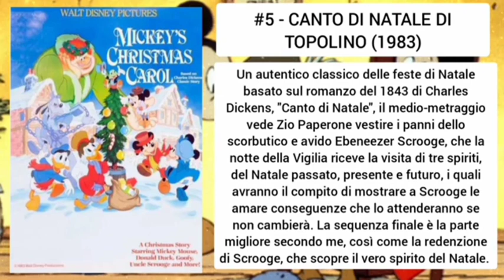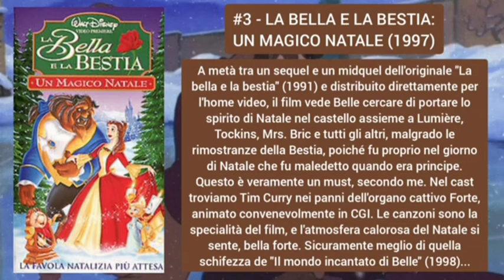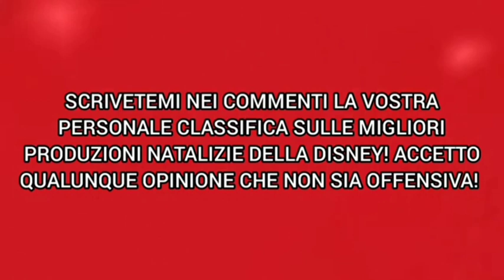CLASSIFICA #25: TOP 5 MIGLIORI PRODUZIONI NATALIZIE DELLA DISNEY! ☃️🎅🏻🎄❄️🦌🎁 | DIEGODUBBER 21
16\12\2022

Nella 25ª parte del mio progetto LE CLASSIFICHE DI DIEGODUBBER 21, ecco la mia TOP 5 migliori produzioni Disney per Natale! Personalissima, eh? Scrivetemi naturalmente la vostra top 5 personale nei commenti, sicché accetto qualsiasi opinione diversa dalla mia... a me basta solo che non sia offensiva.

-9 A NATALE! 🎁🦌❄️🎄☃️🎅🏻

Dedicato ad Alessia, di cui oggi è il compleanno. Auguri! Che fortuna essere nati vicino a Natale... 🥳🎈🎊🎉🎁🎂😏